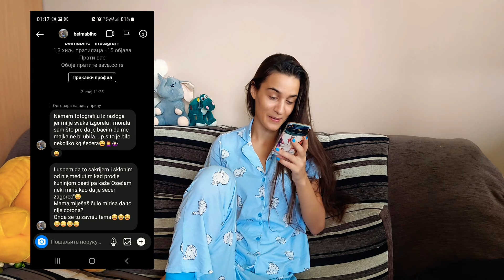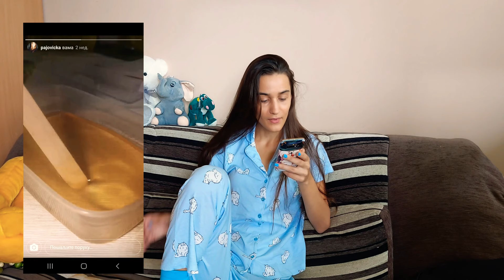Sećerna pasta by Balkan womens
Hvala svim devojkama i ženama koje su mi slale svoje uspešne i neuspešne paste.

Uživajte 🖤